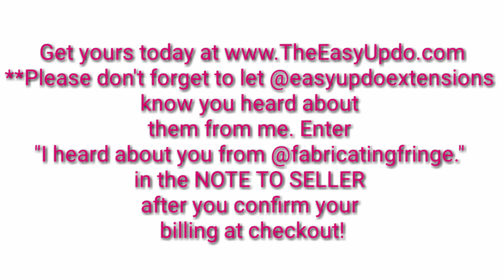Easy Updo Extensions - Top Knot Tutorial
@easyupdoextensions TOP KNOTS for the WIN! LOOK how easy and simple it is to use these hair additions to create length, style, add thickness, etc!
Attach, twist, secure, and you've got yourself a super cool looking bun or fun updo lickity split! Here, I used the Easy Updo Extensions that include 3 interchangeable twist extensions. This shade is medium brown!
You may not believe it, but I accomplished this cute top knot on a WIG! Whether on your biological hair or alternative hair...I think Easy Updo Extensions makes styling so fun, saves you lots of time, and gives you that polished trendy style without the added time or the need for a professional at a salon to create a similar look! *Shopping is easy. Just choose 1 of 6 colors to match your ponytail. These reusable extensions are only $40-$60 for style in seconds for any occasion!
**Please don't forget to let @easyupdoextensions know you heard about them from me. Enter "I heard about you from @fabricatingfringe." in the NOTE TO SELLER after you confirm your billing address at checkout.